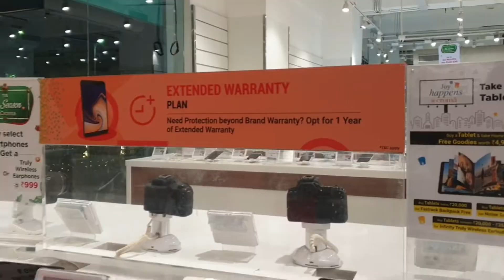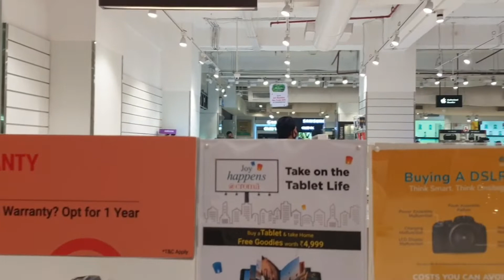Celebrated The Last Day Of 2021 & Welcome 2022 I 2 BHK House Tour I Who is She? 1st January 2022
In this video, a new person is there. Who is she? What I gifted myself? Where I have shifted ??

Check the details in this video & Wish you a very Happy New Year